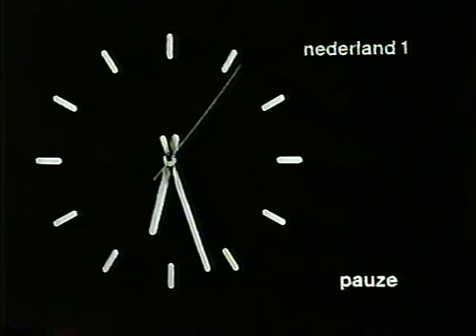Nederland 1 pauze klok (14-10-1981)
Een simpele Nederland 1 pauze klok uit 1981.